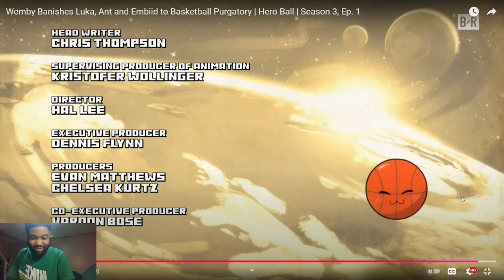Wemby Banishes Luka, Ant and Embiid to Basketball Purgatory | Hero Ball | Season 3, Ep. 1